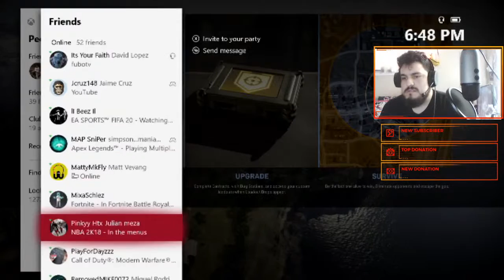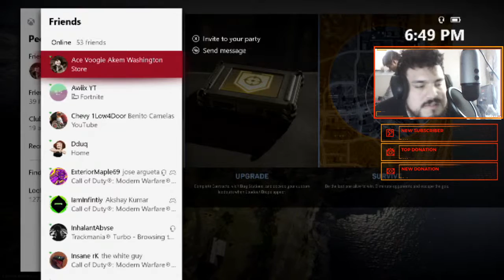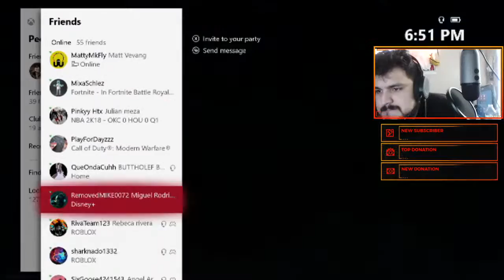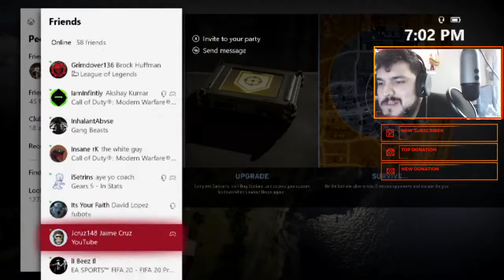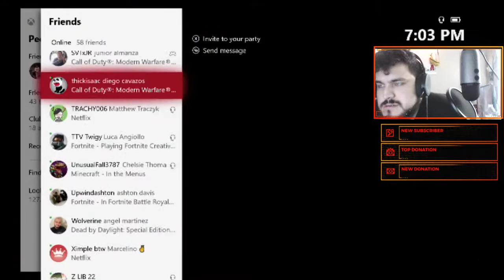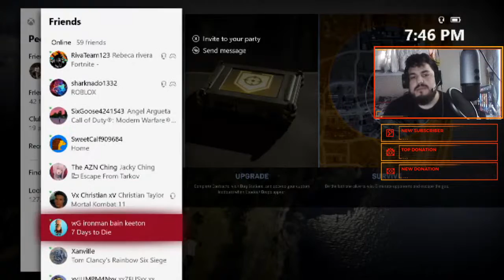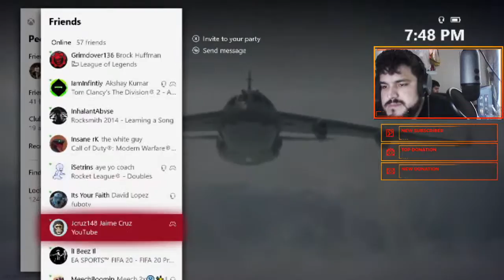Warzone!! (23wins)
I stream on twitch also Jbonilla832